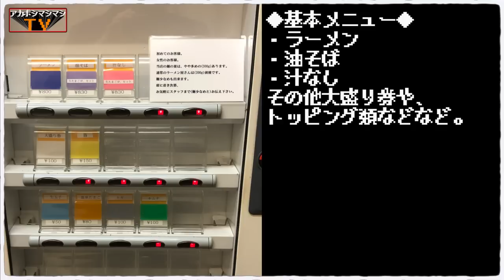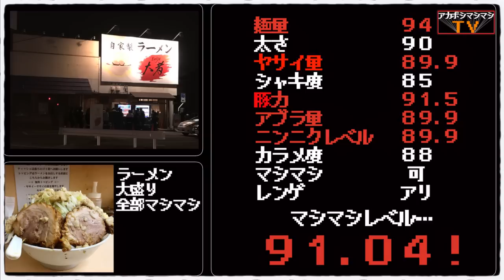麺がヤバ過ぎるスキル。群馬No.1とも名高い一杯行って来ました。【自家製ラーメン大者】【群馬県高崎市】【JR高崎問屋町駅】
📮住所📮
群馬県高崎市貝沢町1282-1

⏰営業時間⏰
11:00～14:15／19:00～22:00
[日] 11:00〜15:00

🛌定休日🛌
水曜

🚉最寄り駅🚉
JR『高崎問屋町駅』

🚘駐車場🚘
駐車場店前数台、共同駐車場数台あり

㊗️開店日㊗️
2010年12月1日

〜BGMの出典〜
オープニング
『8-bit Title』